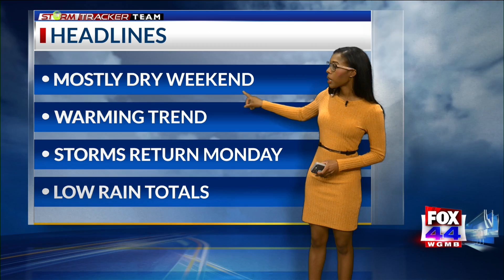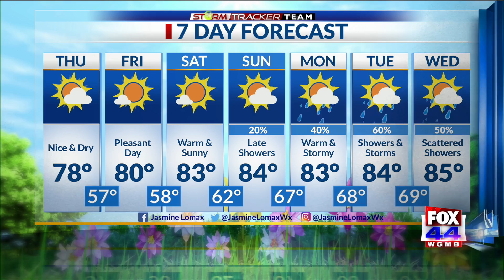StormTracker Forecast (May 13, 2021)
The dry weather is here, but showers and storms will return next week.